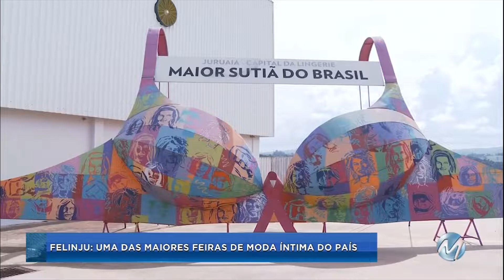Felinju: uma das maiores feiras de moda íntima do país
Termina no sábado (04), a 22ª edição da Feira de Lingerie de Juruaia (Felinju), no Sul de Minas. E neste ano, os expositores estão satisfeitos, já que as vendas foram 15% maior que no ano passado.